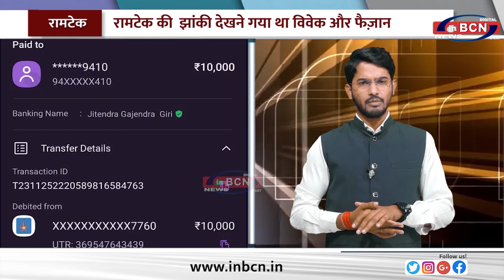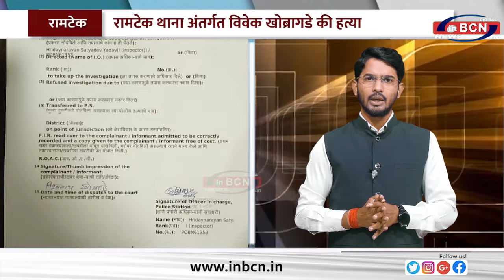एक होमगॉर्ड द्वारा विवेक खोब्रागडे हत्या की अनसुनी कहानी...PRIME TIME NEWS INBCN